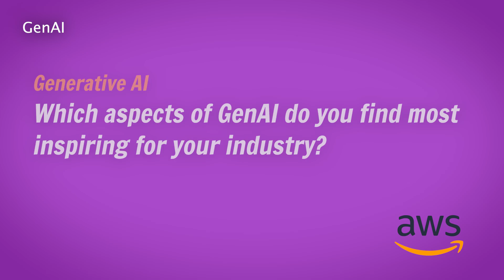AWS Champions of Change | Gen AI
In this interview for AWS Champions of Change, Val Henderson, president of Caylent, Amanda Adams, VP of Americas Alliances at CrowdStrike, and Dao Jensen, president of Compass UOL North America, discuss the transformative impact of generative AI across industries.

Find out more about theCUBE’s coverage of AWS Champions of Change

They highlight how AI is streamlining operations, enhancing cybersecurity and empowering human expertise rather than replacing it. Adams emphasizes AI’s central role in CrowdStrike’s mission to stop breaches, while Henderson and Jensen explore AI’s ability to drive efficiency, automate complex tasks and accelerate innovation.

Real-world applications include healthcare advancements, such as Everything ALS using AI to aggregate critical research data,and sustainability efforts such as BrainBox AI’s Arya optimizing energy consumption. Looking ahead, they anticipate AI will redefine software development, reduce costs and help businesses transition from legacy systems to AI-powered platforms, ultimately shaping a smarter and more secure digital future.